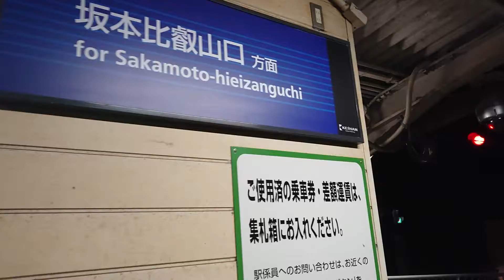京阪 石山坂本線 600形 615-616編成 坂本比叡山口行き 601-602編成 大津線開業110周年ラッピング車 石山寺行き 京阪膳所 滋賀里 20221012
京阪
石山坂本線
600形

601-602編成
大津線開業110周年ラッピング車
石山寺行き

京阪膳所
滋賀里